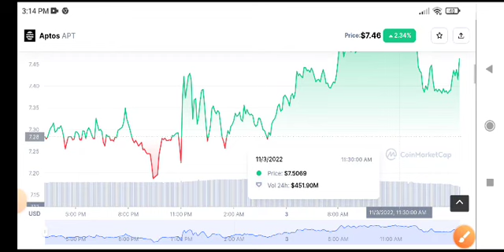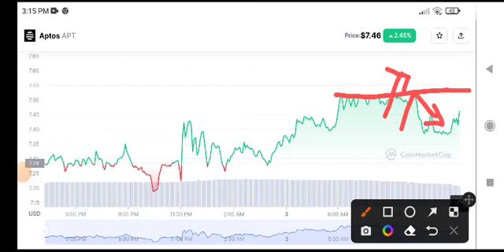Aptos coin Pump! APT Price Prediction! APT Coin News Today